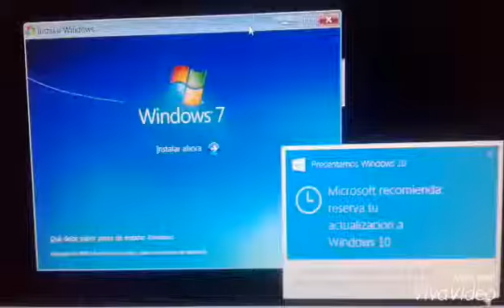ReInstalé Win7 y no quise Win10.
He decidido reinstalar el mismo sistema operativo que tenía, creo que es más estable y la interfaz de usuario es más versátil que la del windows 10